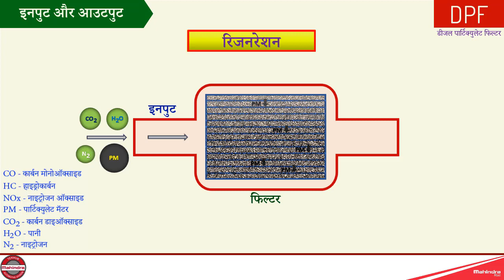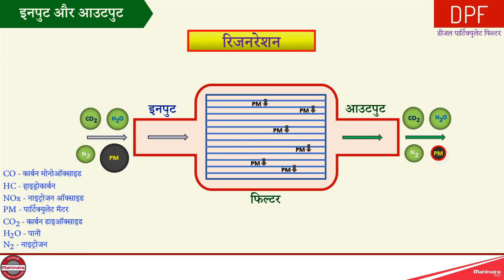hello Dosto Aaj Ham aapko batana cahte hai Ki Hamari gadi Mai DPF Kaise kam karta hai (BS6)vechial